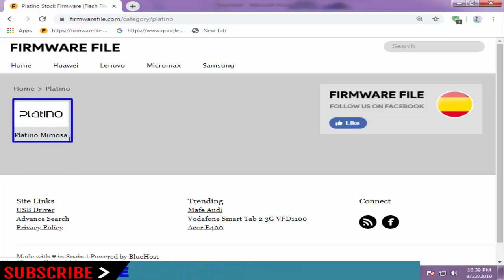Download Platino Stock Firmware for All Models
On this Channel we have shared the Platino Stock Rom (Original firmware) for all Platino Smartphone and Tablets.